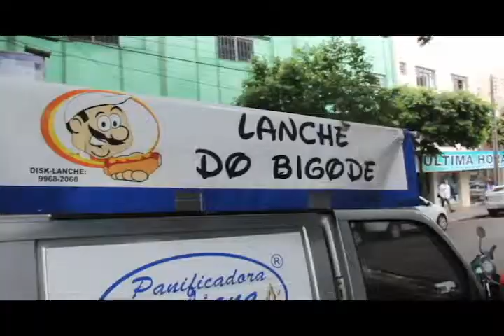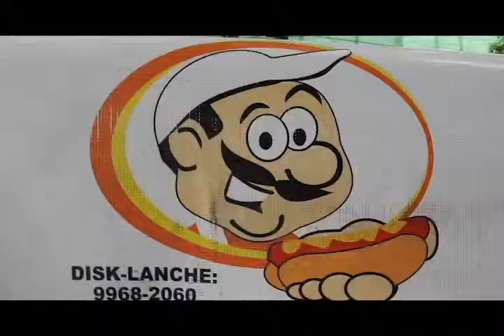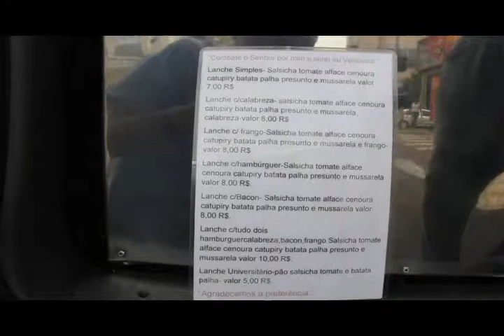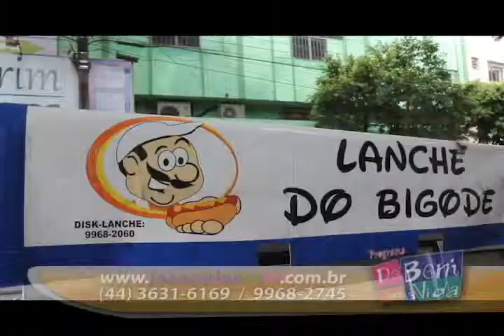CONHEÇA O LANCHE DO BIGODE